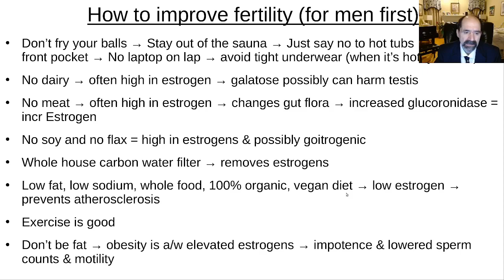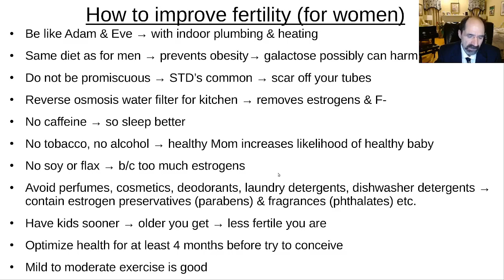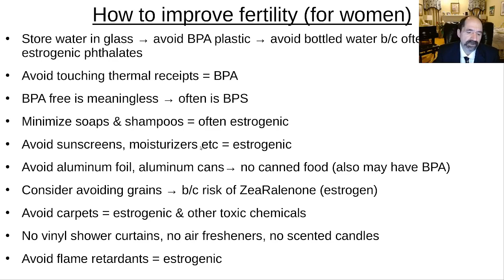How improve fertility for men & women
Don't fry your balls.  Stay out of the sauna.  No hot tubs.  No phone in front pocket.  No laptop on lap.  No tight underwear.

Avoid estrogenics.  Be like Adam & Eve, but with indoor plumbing and heating.  Estrogen preservatives & fragrances are in almost every cosmetic product, and cleaning product.

Avoid cosmetics, deodorant, sunscreen, moisturizers, perfumes, scented candles, air fresheners.  Avoid laundry detergent.  Avoid dishwasher detergent.

Read about estrogen chemistry, or watch videos about it. The book "Estrogeneration" by Anthony Jay PhD is a good introduction to estrogen chemistry.   Estrogenic chemicals are ubiquitous in the modern world, and they increase risk of infertility.

Eat a  low fat vegan diet, 100% organic to reduce estrogen exposure.  No dairy at all;  none, zero, not one drop, not one bite.  No meat, not one bite.

Get a whole house carbon water filter.